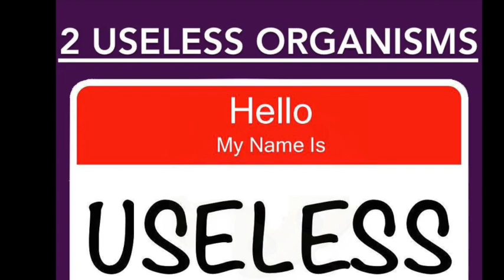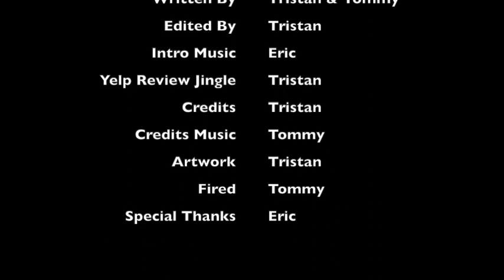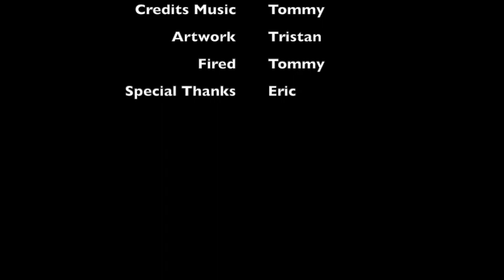Ep. 8: The Holiday Season, Squid Game & The Florida Awards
On this episode, Tristan & Tommy bond about how the Holidays have begun, Tristan reads a Yelp review that reveals how terrible Florida is, and the boys discuss the hit Netflix show Squid Game!

Head over to our Facebook page and check out the pinned post to participate in our Give Kids The World T-shirt fundraiser!